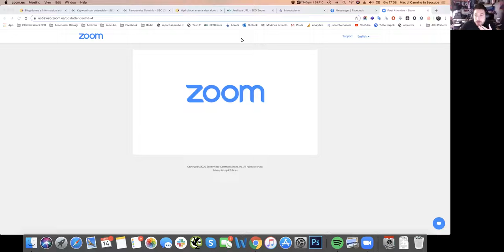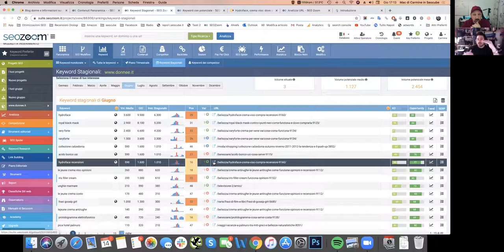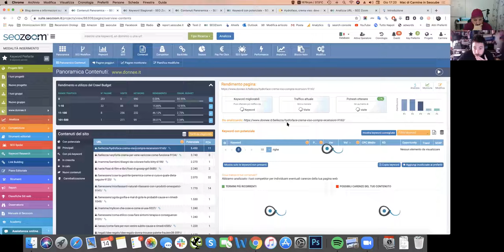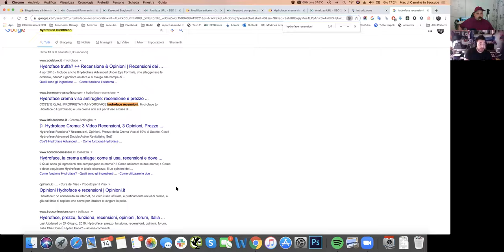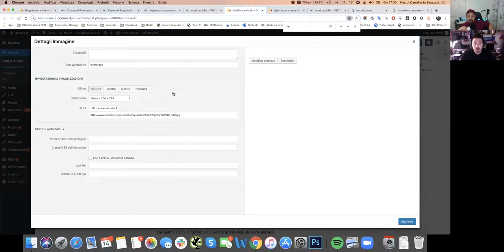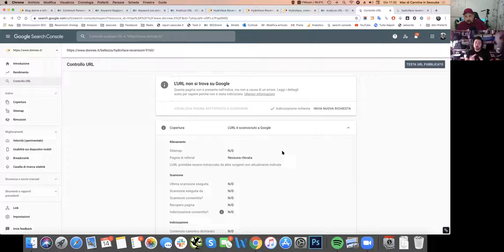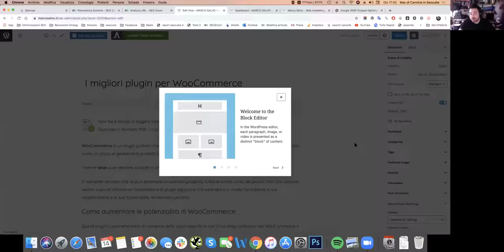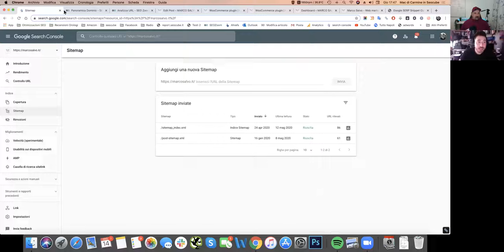Come ottimizzare i contenuti lato SEO - Tutorial con Carmine Di Donato di SEO CUBE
Vuoi ricevere le mie nuove lezioni in anteprima sulla tua mail?

In questo tutorial vedremo come ottimizzare i contenuti nella SEO con il fine di essere indicizzati e posizionati nella maniera corretta. Sono con Carmine Di Donato di SECO CUBE